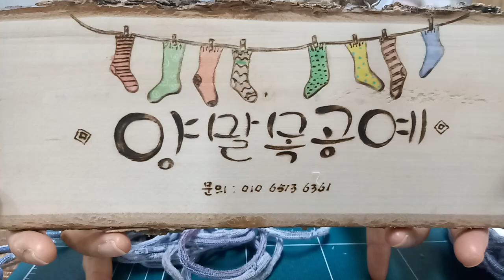양말목공예 냄비받침 만들기 Sockneck crafts : Pot saucer